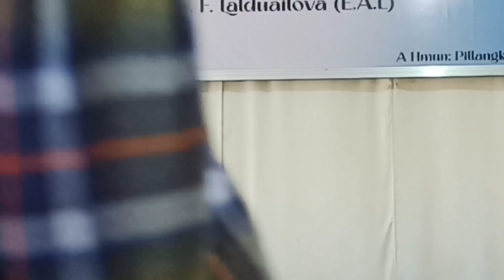Rev.F.Lalduailova(E.A.L) Crusade cermon#Insawn a hun tah#Deu.1:6...